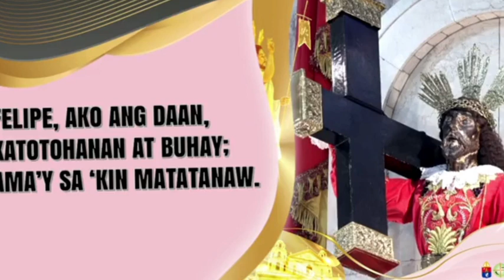Mayo 3, 2023 Rev. Fr. Mark Munda Homily - Quiapo Church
Kapistahan nina San Felipe at Santiago
Miyerkules sa Ika-apat na Linggo sa Pagdiriwang ng Pasko ng Muling Pagkabuhay